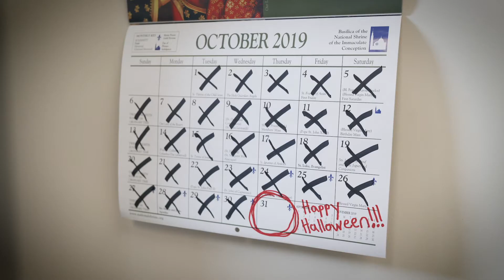ROBBER GETS INTERROGATED ON HALLOWEEN!